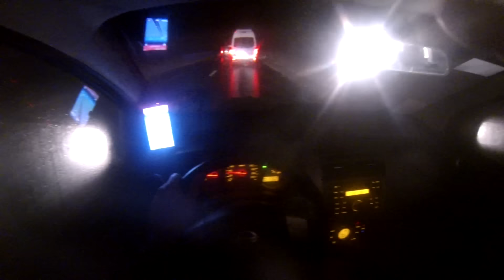Vlog 4 Rodas #33 - Último dia da Olimpíada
Dirigindo para o evento mais maneiro que o brasil já teve!